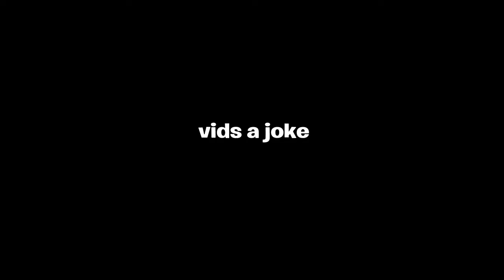if u beat me u get a skin/shoutout/vbucks :)